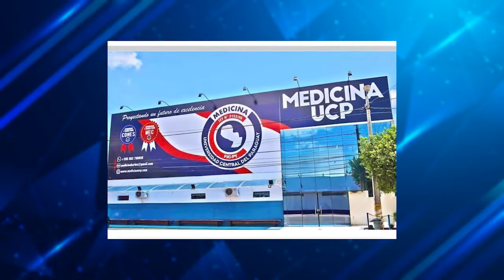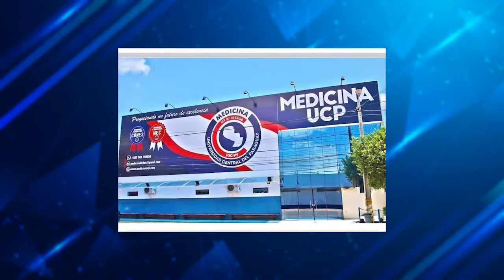PROGRAMA NOTA 10_CARLOS BERNARDO CEO DA UCP